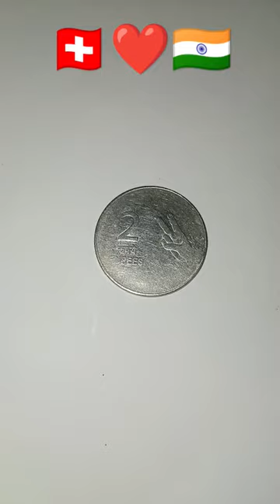Teri mitti m mil 🇨🇭❤️🇮🇳 Republic Day Drawing